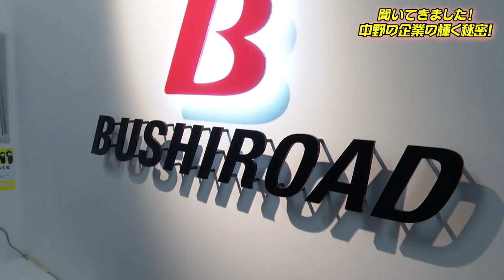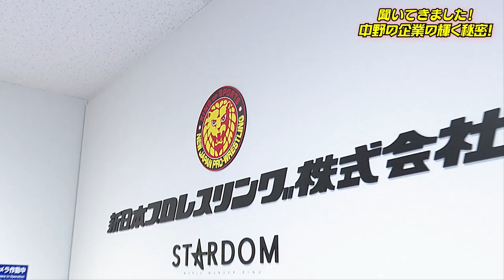「聞いてきました！中野の企業の輝く秘密」～ブシロード×立石凛～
■番組紹介　  ：
　中野エリアを舞台に、コロナなどで経営環境が一変する中、
業務の効率化や新事業などに着手している企業を、声優6人が徹底取材、深堀する番組です。

■リポーター：立石凛

■他の企業の紹介動画はこちら！

製作：東京商工会議所 中野支部
制作：株式会社ブシロードムーブ